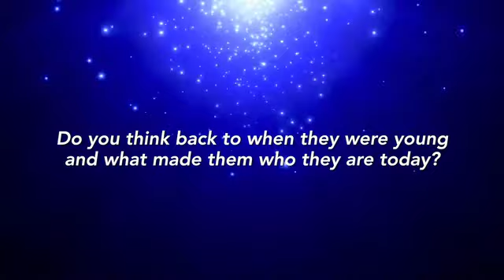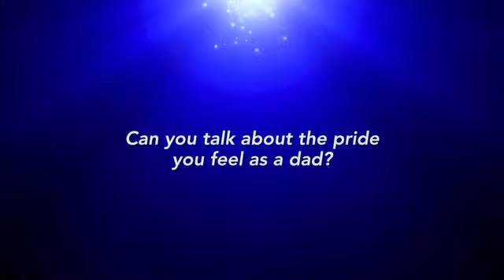NBA Champion Mychal Thompson describes raising champions of his own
ESPN-LA radio host Mychal Thompson talks about raising his three sons and the influence talking, reading, and singing has had on their later success.